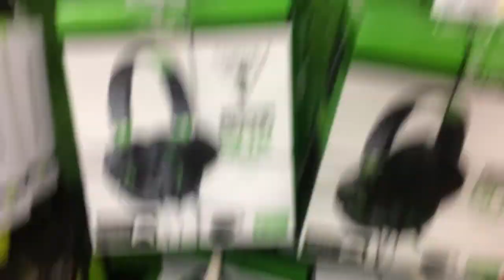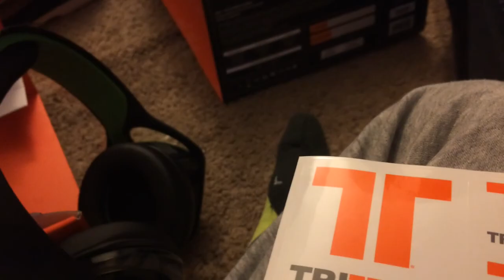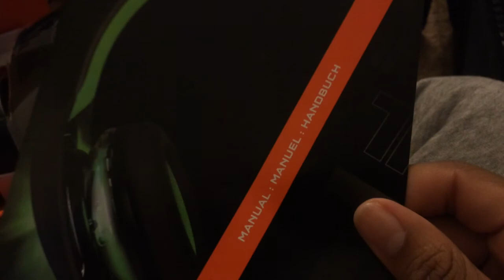FUNNY UNBOXING!! TRITTON ARK100 // VLOG #6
Im unboxing ark100 headset and vloging my day pretty much just make people laugh and have great day. So show me some love